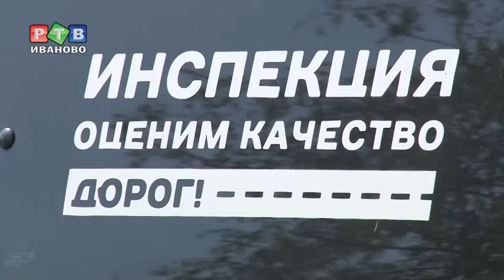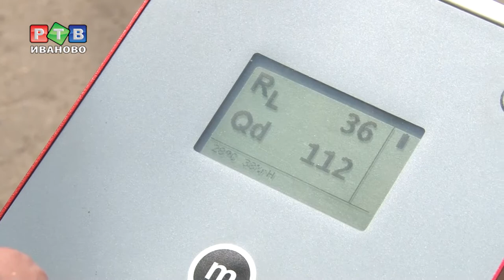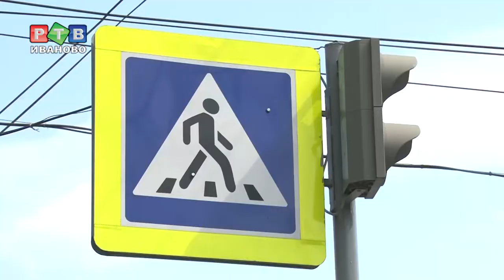Переходить Шереметевский станет безопасней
В эти дни в областном центре работают участники проекта ОНФ  «Дорожная инспекция ОНФ/Карта убитых дорог». За что Иваново похвалили, а за что нет – смотрите в нашем репортаже.